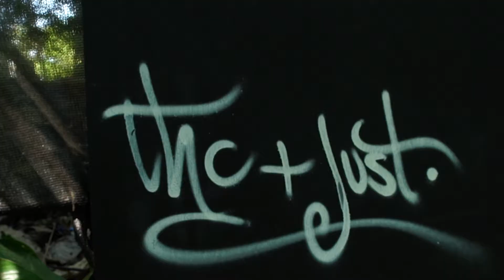Bamboo Bass Music Festival RECAP 2017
Additional footage, and consultation by Jim Vanderhorst at Rebel cause films. Much LOVE!

Shout outs to all the artists I got to work with, people I connected with, and the whole Bamboo Family.

This is my summary, and as I like to think, personal experience of the great time I had at Bamboo Bass Music Festival in Costa Rica, 2017.
It was the beginning of an experience of a life time, with beautiful people in a breath taking environment. In only it's second year the vibes and organization were at fully prospretity of this festival growing to be even more amazing. I was happy to be a part of the Bamboo team, and am excited to do it again next year. This is my first official festival recap video, but there is plenty more in the oven as we speak.
Thanks for the peep! Peace and Love!